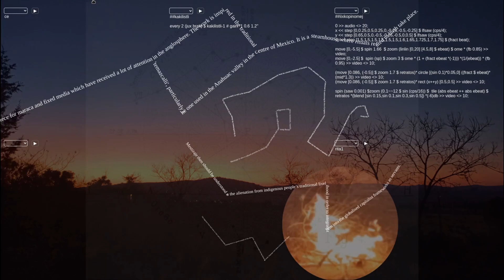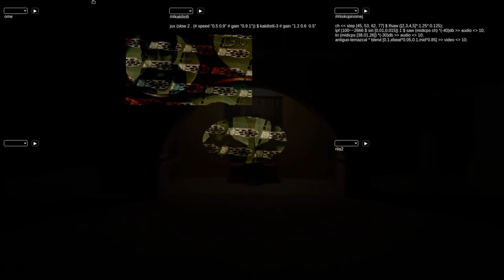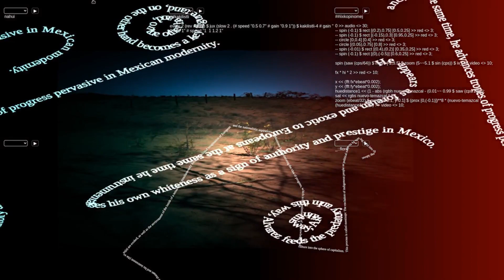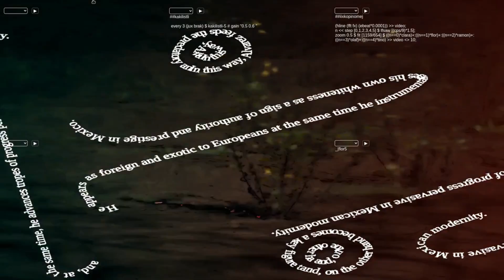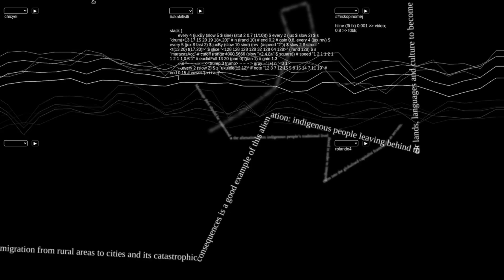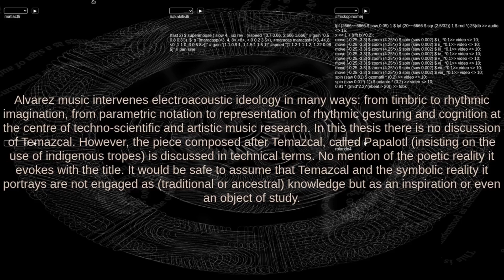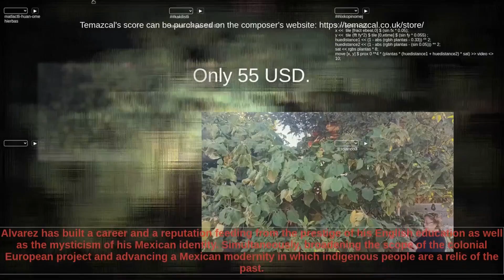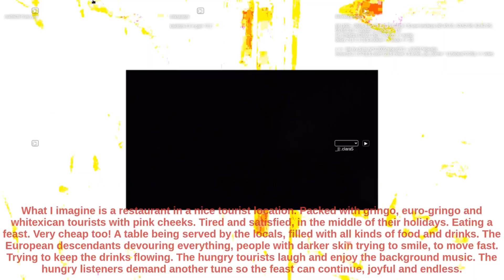Temazcal 2 - UHM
Temazcal 2 was created as part of the &Now residency program of the Factory Media Centre in Hamilton (Ontario) and it was premiered at the Network Imagination Laboratory at McMaster University. It has been performed in Mexico City and in Pátzcuaro (Michoacán, México) in the summer of 2022. It was part of the exhibition UTC (-) in the ArtSpeak gallery of the Art Council of Windsor and Region in November of 2022.

In this instance, UHM was constituted by Diego Villaseñor de Cortina, Alejandro Franco Briones & Rolando Hernández.

Temazcal 2 is a documentary made with code through Estuary software. The documentary is structured in counterpoint.

The first voice is a critical view of the work Temazcal (1984) for maracas and electronics, one of the most influential works of electroacoustic music in Mexico. Temazcal 2 references this historically work, particularly the ceremonial elements captured by the electroacoustic sonic imagination as an attempt to problematize its perception in the Anglo-experimental academic music spheres.

The second voice addresses the story of the family of one of the members of UHM and how his grandmother gave birth to several of her children in a temazcal. This research allows UHM to talk about migration, situated knowledge, mnemonic tradition and family restructuring with the help of interviews with the aunts and uncles of said member.

One of the singularities of the work with Estuary is the need to use interpreters to make the documentary. Having the members of UHM trained as composers, it is interesting to note how music rationale is still used to obtain results outside what is musical. This project reveals how composition has gradually emancipated itself from the musical field and it is becoming an autonomous field of creation, perhaps as an opportunity to reconfigure some aspects of the western-academic musical practice.

The lines of code work as subtitles/scores that direct the creation of the audio as well as the movement of the text, photos and images, making this documentary exercise possible to have small changes each time it is performed.